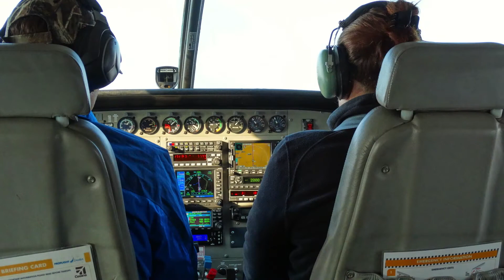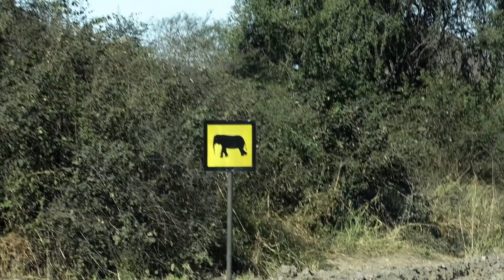Africa 2014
OAT's Ultimate Africa Safari - Botswana, Zambia, Zimbabwe and South Africa